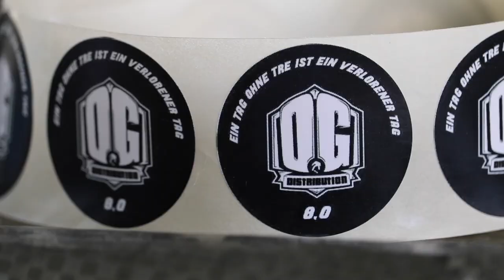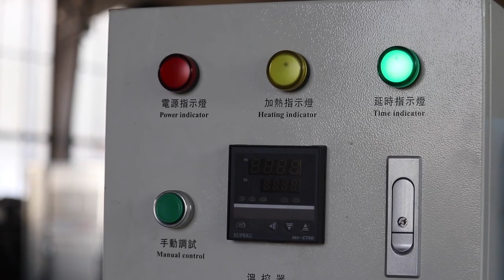Gustavo Ribeiro Interview - Red Bull Euro Tour 2022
Anzeige Werbung